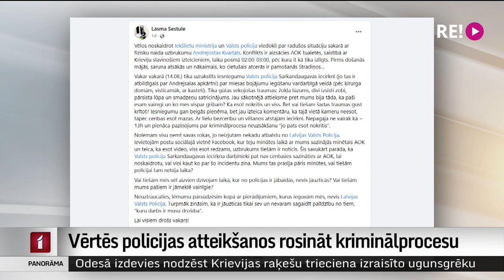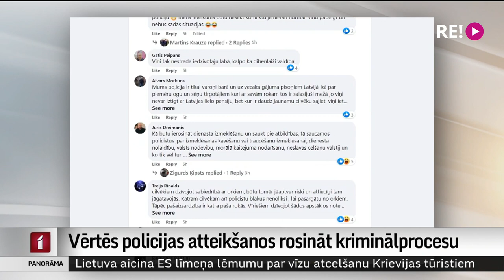Vērtēs policijas atteikšanos rosināt kriminālprocesu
Pēc vārdu apmaiņas, ar personām, kuras slavina Krieviju, seko fiziska izrēķināšanās. Valsts policija sākusi dienesta pārbaudi par Rīgas Ziemeļu iecirkņa atteikšanos sākt kriminālprocesu par iespējamu naida uzbrukumu. Notikušais piesaistījis arī iekšlietu ministra Kristapa Eklona uzmanību, viņš policistu rīcību nosaucis par nepieņemamu. Plašāk stāsta  kolēģis Ģirts Zvirbulis.